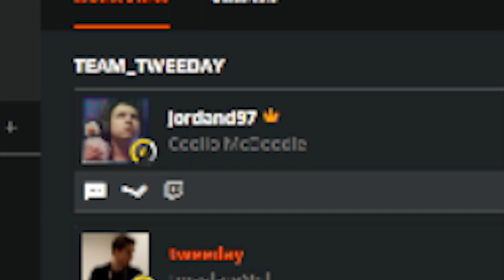CS:GO - Rage Compilation! #14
And another one of the CS:GO Rage Compilation Series :D Hope you enjoy the next episode =)